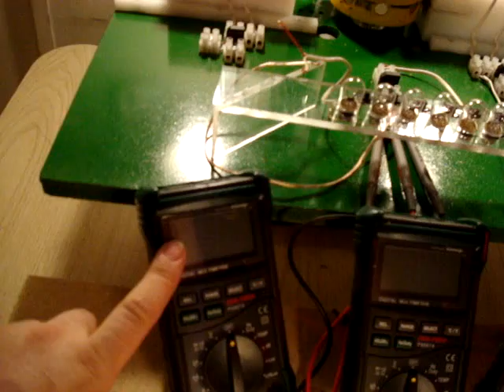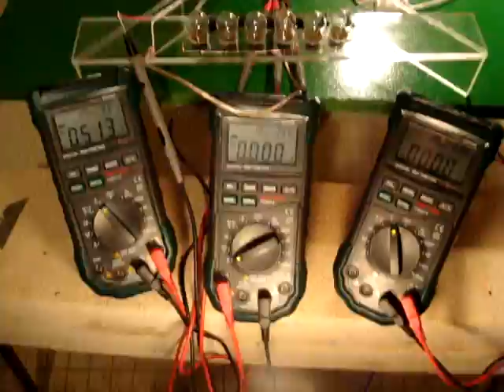140 Coil test DC Amps output 3000RPM Video 5.mpg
Bright lighting watch your eyes.